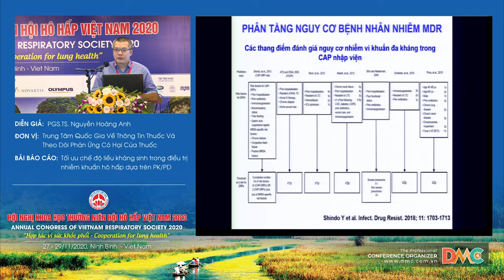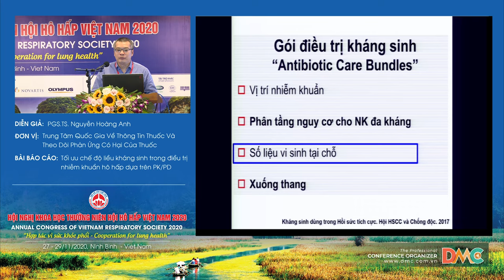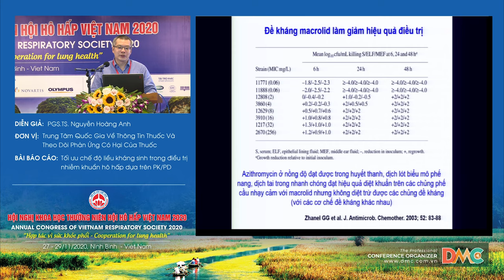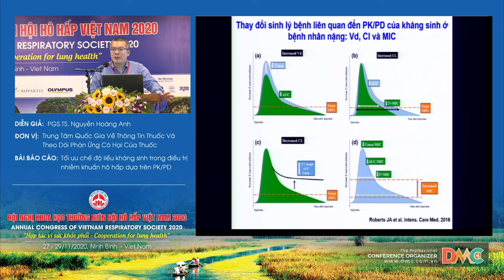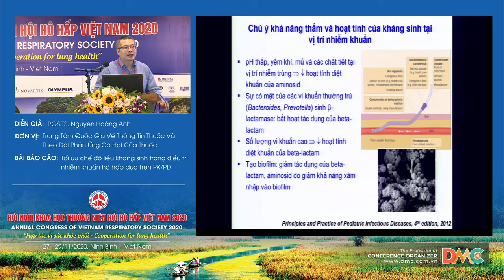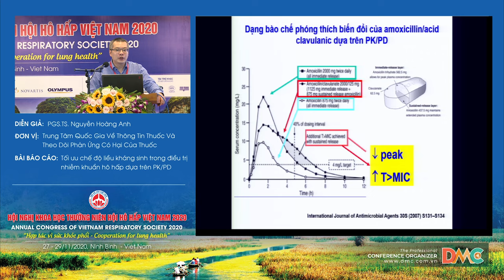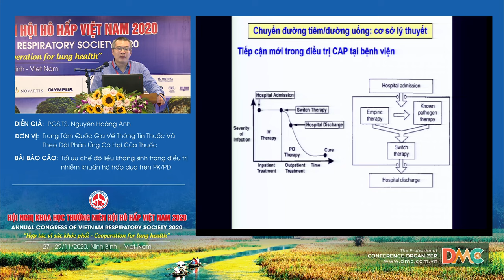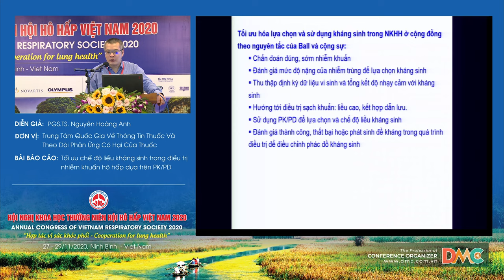Tối ưu chế độ liều kháng sinh trong điều trị nhiễm khuẩn hô hấp dựa trên PKPD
Báo cáo viên: PGS.TS Nguyễn Hoàng Anh
Chủ đề: Tối ưu chế độ liều kháng sinh trong điều trị nhiễm khuẩn hô hấp dựa trên PKPD